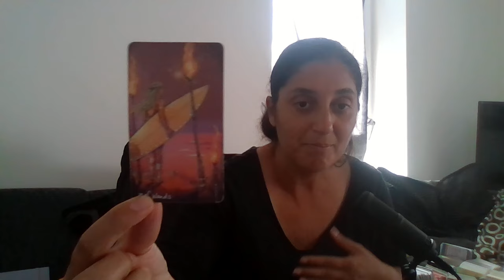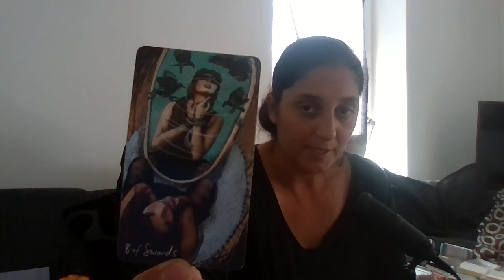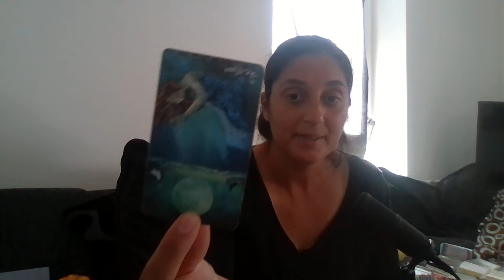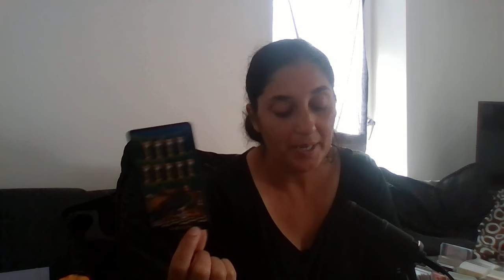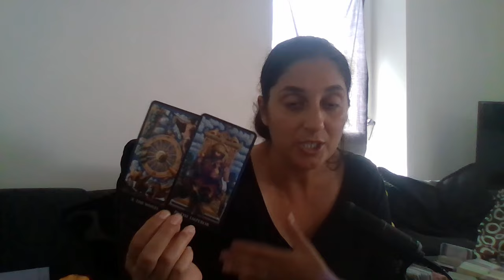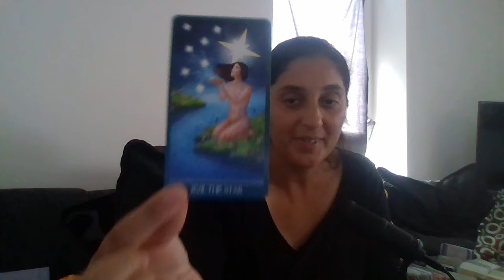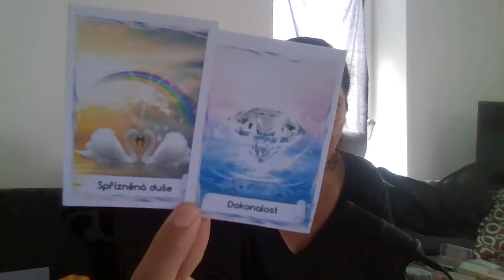🔮 Lev 🪽 sprava od Archanjela Michaela pre vas 🌸